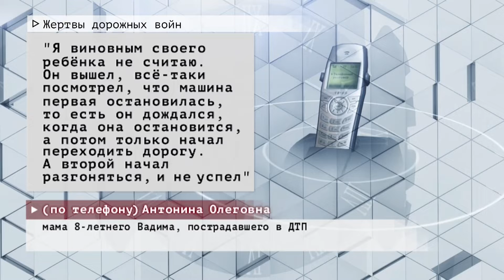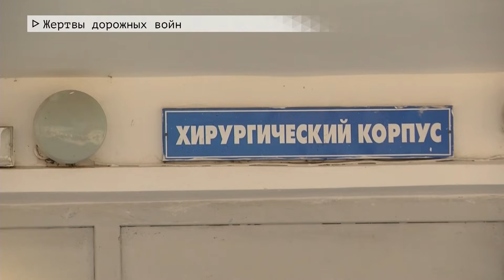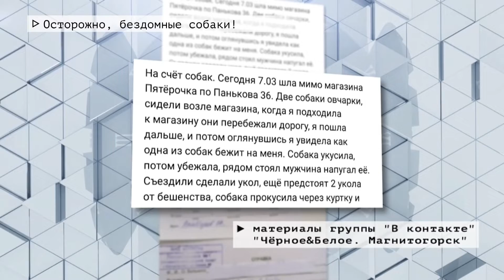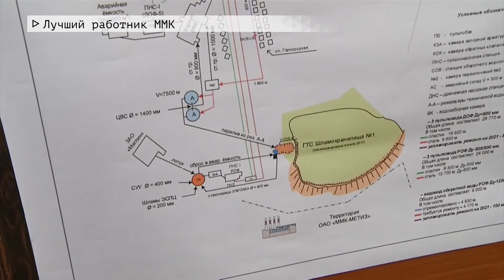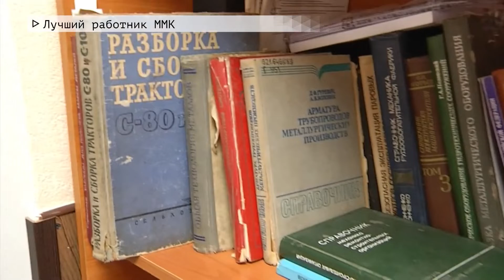Время местное Эфир: 11-03-2021